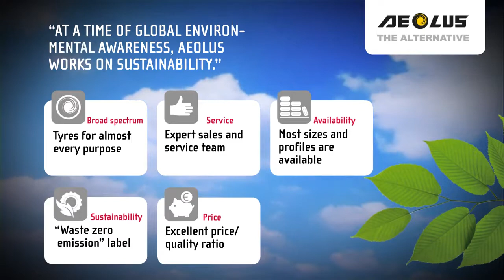Aeolus tyres for all applications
Clean，sustainable tyre production！
Waste zero emission label!
Have a good quality at a price point!
For clients who take durability seriously, we have a serious trump card: Aeolus, The Alternative! Tyres are available for all applications and in a wide range of sizes and profiles.